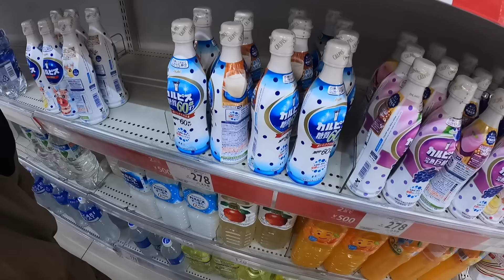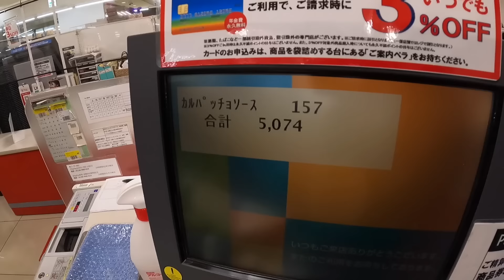給料あがったから高級すき焼き賭けて本気でジャンケンしたら地獄みたwwwww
ゆうまひゅうがあむぎり編集
100万人突破しました！
ここまでみなさん温かい応援ありがとうございました！昨日の100万人達成した日に出て急上昇1位を獲った動画に出演してなかったサボりの浦田です^_^

これはグループ系YouTuberの一員として快挙だったのではと思います！ポジティブで草。せいら様ごめんなさい🙇‍♂️

そしてなんと今回今年入って初めて僕の発言がウケました。感動的で歴史的な瞬間をみなさんとくとご覧あれ！！
今年初ヒットでやんすー。

1ヶ月で約一本のヒットなので今年の目標は年に12回以上ヒットを打つことです。ホームランは狙ってません。目標小さくて草でーす^_^

明日か明後日の動画で僕たちの次の目標が発表されると思います。

そっちの目標は結構壮大なものとなっているので皆さん楽しみにしててください！そして応援よろしくお願いします！これからもコムレンジャーはヒーローとして僕たちのことを支えてください！どうかよろしくお願いいたします。

サボりの浦田